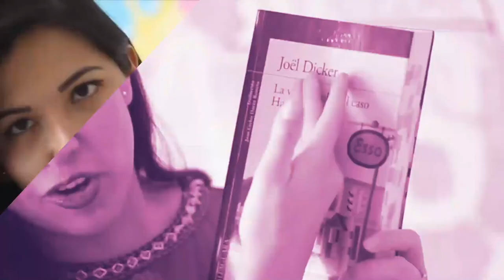¡COMPARANDO BROWNIE EN HORNO, BROWNIE EN SARTÉN Y BROWNIE EN MICROONDAS! | Vale Bigotes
En el video de hoy aprendemos a hacer brownies de 3 diferentes maneras, en sartén, en microondas y en horno. ¿Cuál será la mejor forma de prepararlos? ¿Cuál será el más delicioso? ¡Vamos a descubrirlo!

❤ INGREDIENTES BROWNIE EN SARTÉN:
- 100gr chocolate
- 100gr harina
- 50gr mantequilla
- 50gr azúcar
- 2 huevos

❤ INGREDIENTES BROWNIE EN MICROONDAS:
- 4 cucharadas de harina
- 4 cucharadas de cacao en polvo
- 1 cucharada polvo para hornear
- 1 pizca de sal
- 3 cucharadas de aceite
- 4 cucharadas de azúcar
- 2 huevos
- 1 cucharada de vainilla

¡Besos! 💜